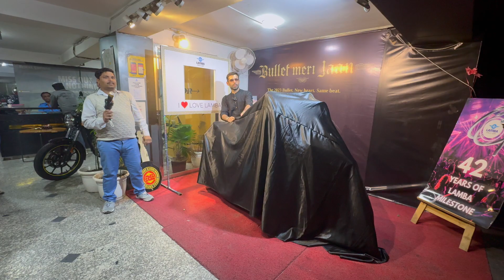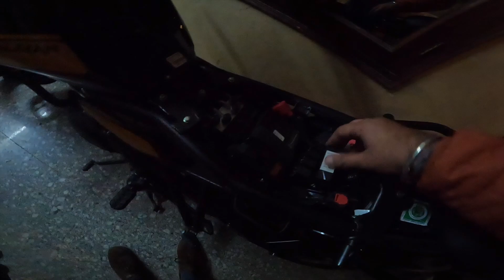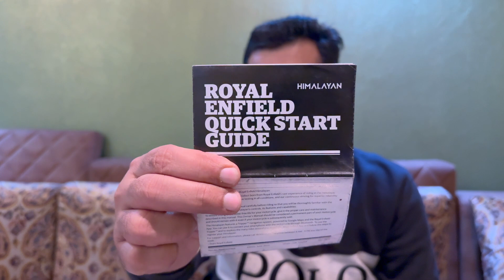Taking Delivery of 2 RE Himalayan 450 | Delhi's 1st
Finally I took the delivery of my 1st Adventure Tourer. I explain all the delivery process.